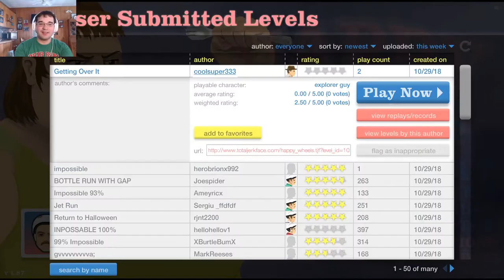NOT LIKE THIS | Happy Wheels #36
Why did it have to end like this?

Credits-
Game
Song
Title:Happy Accidents
Band:Inukshuk